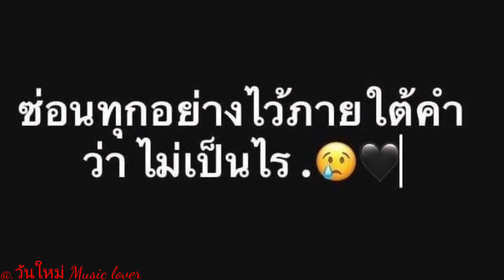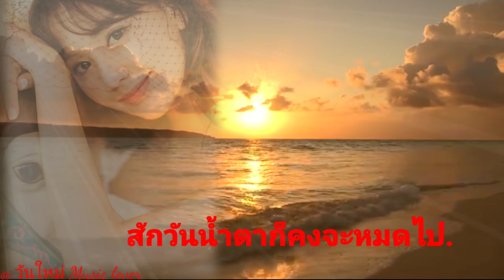สักวันน้ำตาจะหมดไป _ โบสุนิตา